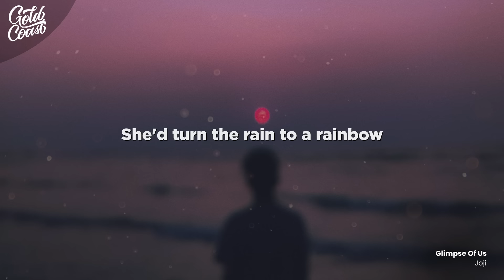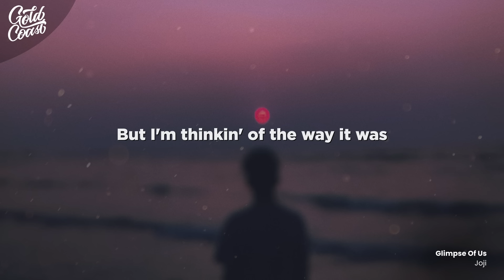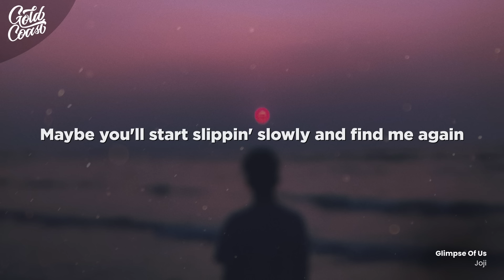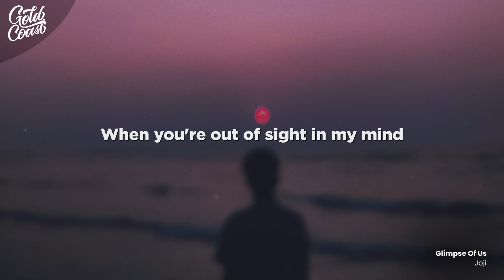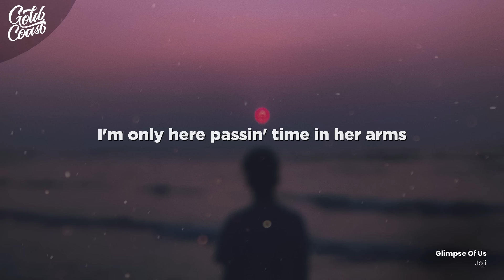Joji - Glimpse of Us (Lyrics)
[Verse 1]
When I was livin' in the blue (Yeah)

[Bridge]
Ooh-ooh-ooh
Ooh
Ooh-ooh-ooh